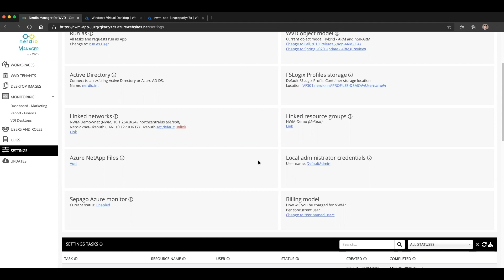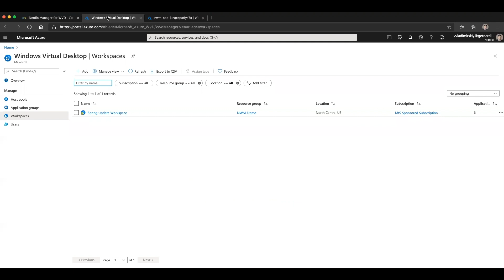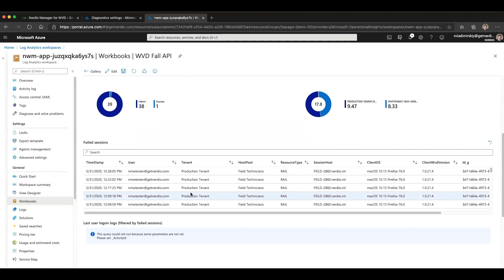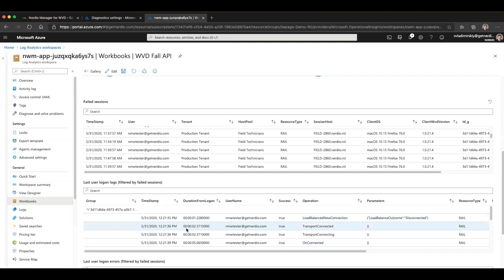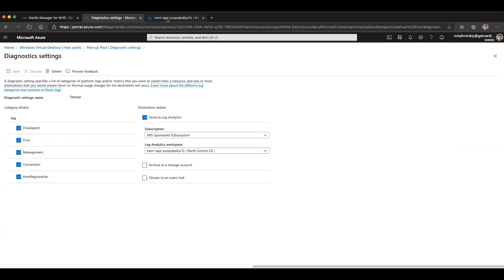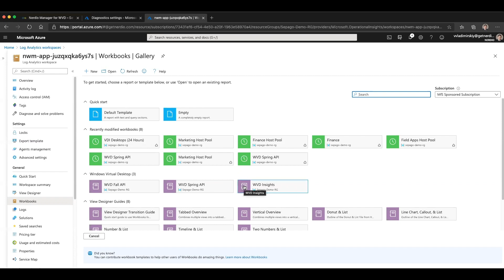AVD Performance & Utilization Monitoring with Sepago (Part 4 - AVD Service Diagnostics Data)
In part 4 of our Sepago integration series, we will continue the discussion on the integration of the Sepago Azure Monitoring Solution into your AVD deployment using Nerdio Manager for Enterprise.  We'll review the AVD Management Service diagnostic data that is available and can be sent to the log analytics workspace, which can then be reported on and used for various workbooks.

Nerdio Manager for Enterprise is for enterprise organizations and IT professionals who need to deploy, manage, and optimize large amounts of Azure Virtual Desktop.

Find Nerdio Manager for Enterprise here in the Azure Marketplace now and get your first 30 days for free